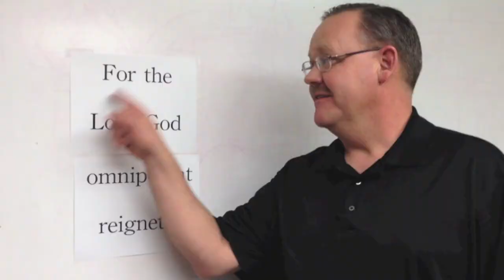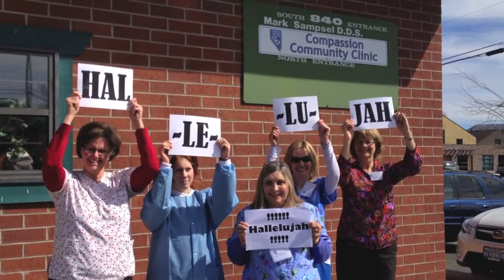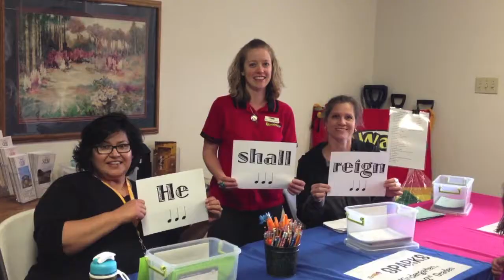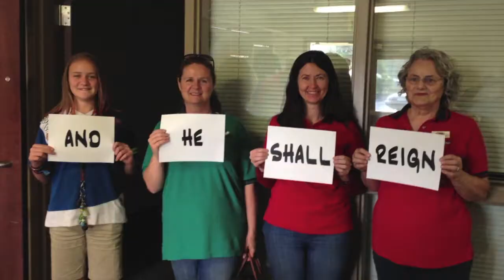SRBC Hallelujah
South Reno Baptist Church (Reno Nevada) celebrates Easter with the Hallelujah Chorus.